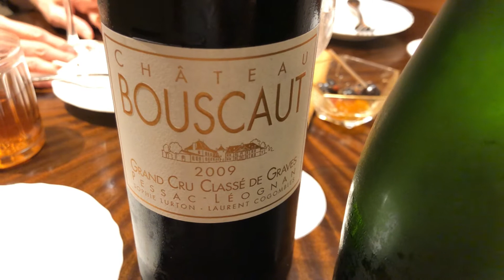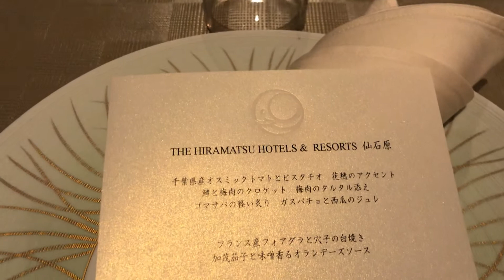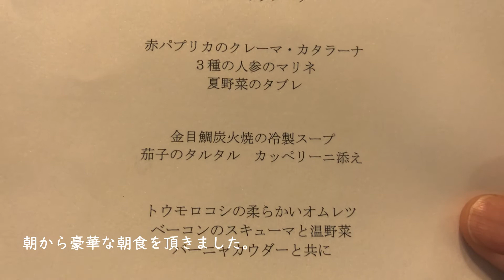【高級リゾートホテル】THE HIRAMATSU HOTEL RESORT 仙石原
THE HIRAMATSU HOTELS & RESORTS 仙石原

使用楽曲
DOVA-SYNDROME